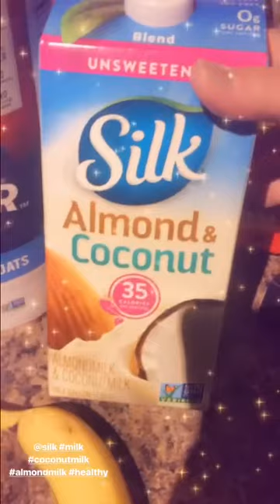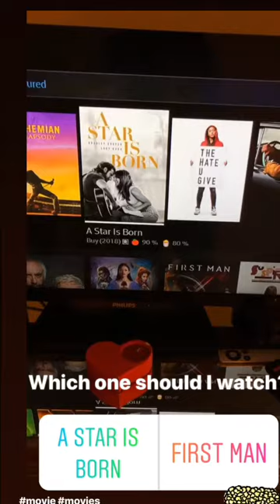VLOG 2.1.19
Showing this beautiful lace midi dress, and my overnight oats!